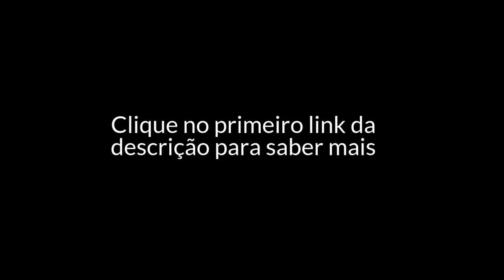ESTA DICA ME FEZ GANHAR 16 VEZES MAIS, EM 3 ANOS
WhatsApp da equipe de suporte para tirar dúvidas sobre o Portal ➜ (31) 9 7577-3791